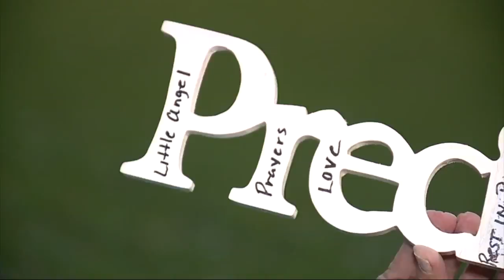Boy, 4, mauled to death by dog in Hazel Park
4-year-old boy, Benjamin, died Tuesday evening after being mauled by a pit bull in Hazel Park.  The dog was being watched for a family friend.